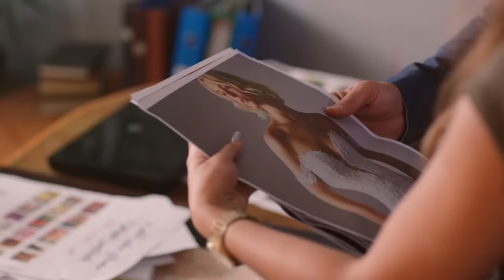مقدرش يمسك نفسه قدام السكرتيرة الصاروخ شوف عمل معاها ايه فى المكتب 🔥😈 المكتب ده جامد ؟! ماتيجي نجرب🙈